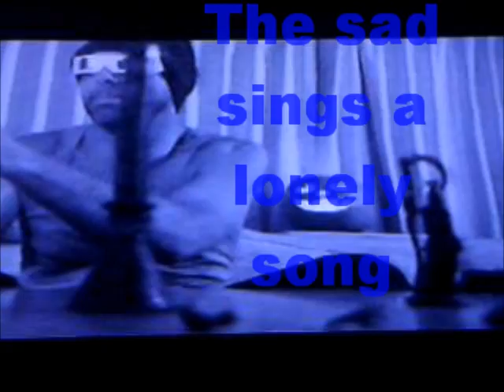Noise 4D Hitter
Knifers/Oct.2010/Music of White Zombie/Fun Effects.